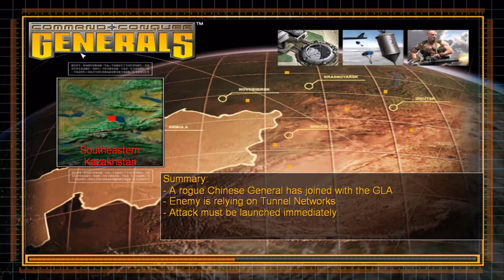Command And Conquer Generals - USA Mission 6 ( Görev -6 )